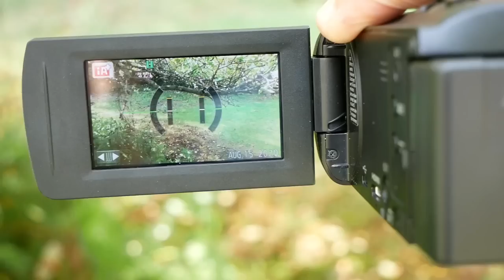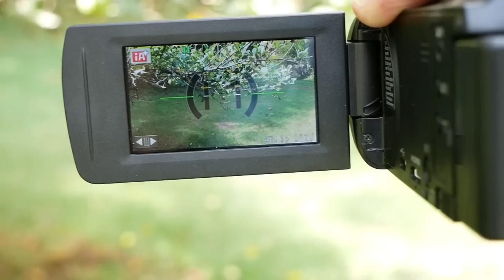Panasonic HC V180 Camcorder Review and Footage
In this video I will be reviewing the Panasonic HC- V180 camcorder and showing some footage I took with it. I forgot to mention that it can do time lapse video as well. Please check out the links below for more info.

My double hydroponic micro greens planter kit is

Todd's Seeds If you use this link I earn points I can use towards purchases and you can also get 5 dollars off if you spend over 25.00 on your order.

Thanks everyone for stopping by my channel and for all your support!